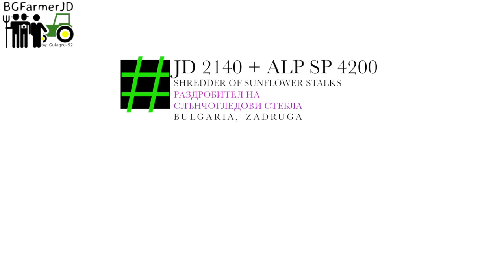JD 2140 + ALP SP 4200 Shredder for Sunflower stalks - Bulgaria, Zadruga Сечка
John Deere 2140 + ALP SP 4200 Shredder for Sunflower stalks Mulcher Bulgaria, Zadruga

Раздробяване на слончогледови стебла, Сечка, Мулчер, Шредер

Харесайте и се Абонирайте за по-вече - BG FarmerJD